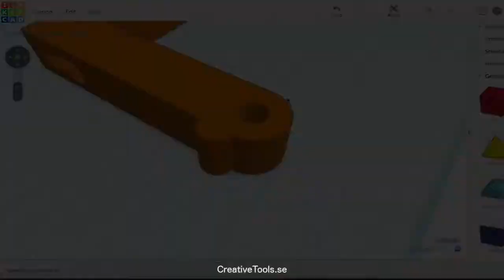Dishcloth hanger (3D-printable)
This hanger for dishcloths is made of two symmetrical 3D-printable brackets, designed in Autodesk TinkerCAD.

The two parts are held together using three lengths of standard 8 mm wooden dowel or any other rod or tube of similar dimension.

Each bracket has a socket on the backside for a screw head, or as in the image above, a pair of suction cups.

 - Designed and 3D-printed by CreativeTools.se